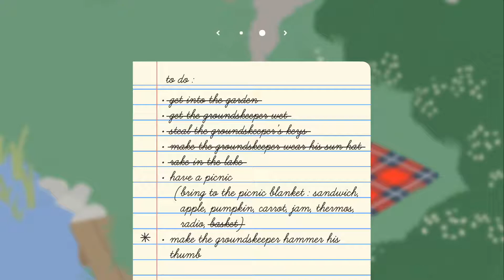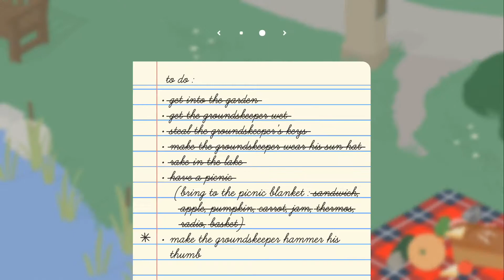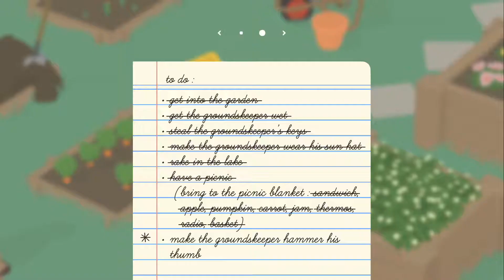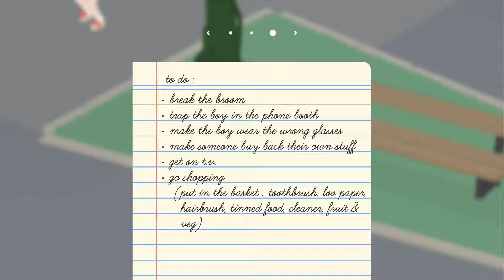Untitled Goose Game Ep 2 : A Lady and Her Broom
This is some more gameplay of untitled goose game running on the nintendo switch. We finally end up besting the farmer and move on to the next portion of the game. Enjoy !